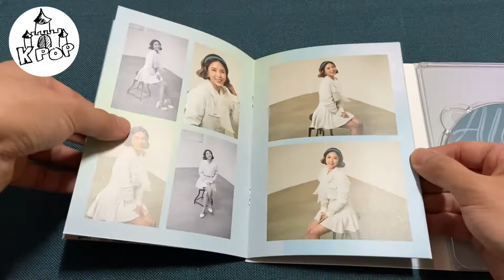[Unboxing] 신지(Shinji) Always Here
This is unboxing "Always Here" by Shinji, a member of Koyote.
The album was released early this month!
I just got it :)

Background music
Rainbow Forest by Quinoas Moreira